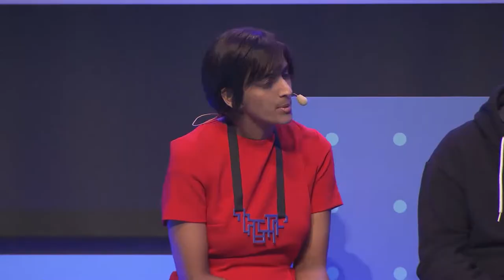Google leadership panel (AMP Conf '19)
Meet Google leadership from Google Search and Google Chrome to discuss AMP and the future of content experiences on the web and at Google.

Learn web development with AMP! Beginner, intermediate, & advanced courses offered

Speaker(s): Monisha Varadan, Google (Moderator)
David Besbris, Google
Ryoichi Imaizumi, Google
Dion Almaer, Google
Malte Ubl, Google event: AMP Conf 2019; re_ty: Publish; product: AMP - General; fullname: Dion Almaer, Malte Ubl;